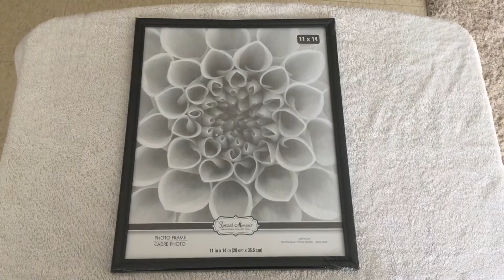🦄 DIY CUADRO DE UNICORNIO 🦄 CUADROS ECONÓMICOS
Hola mis bellezas hoy les muestro como hice estos cuadros muy fáciles, sencillos y económicos. Ami en lo personal me encantaron 😍